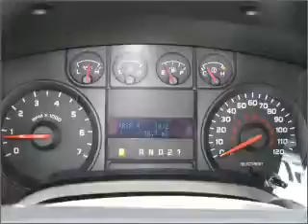2010 FORD F-150 - Sunrise Ford Fontana CA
Year: 2010
Make: FORD
Model: F-150
Trim: XL
Engine: 4.6 liter 8 cylinder sohc
Transmission:
Color: oxford white
Mileage: 10
Address: